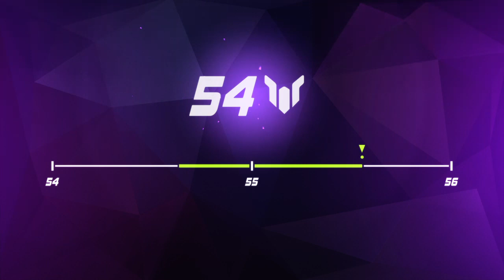［OW]LANK with friend